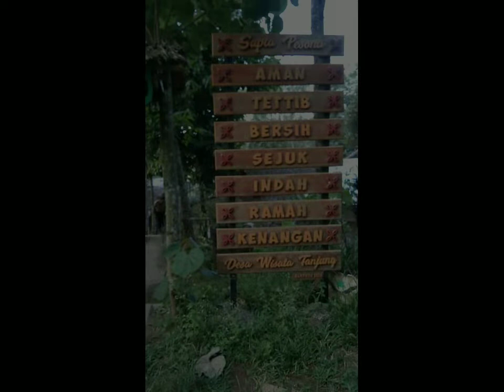jepara kota wisata